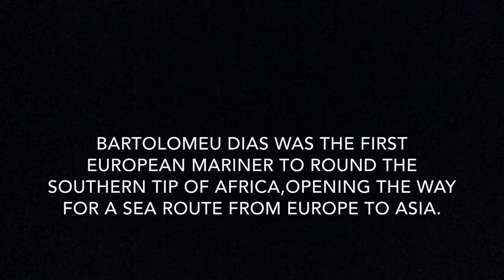Barrett's European Exploration Movie For Ms. Buckley's Social Studies Connections Class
This video was created for 6th Grade Social Studies at Cedartown Middle School. This movie is about Europe.